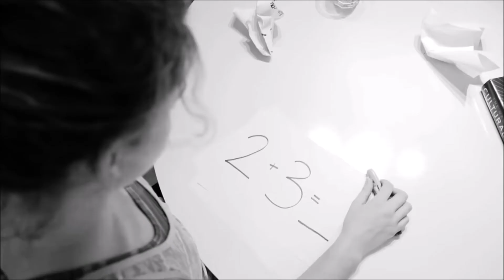Fitness Factory Thanet